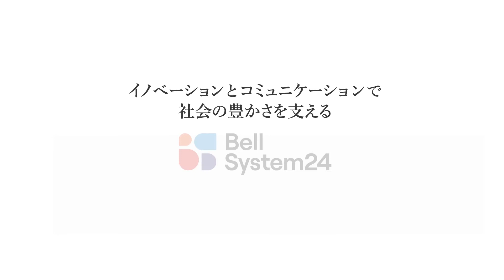★★発表！当社出身マユミーヌが歌うサウンドロゴ~企業理念ver.~★★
アフラックのCM曲などを手掛けたCMソングの女王、歌手のマユミーヌさんが、当社出身だったって、知っていますか？

本年度の「コンタクトセンター親善大使」に就任したマユミーヌさん。同じく当社出身で2017年から2年間「コンタクトセンター親善大使」を務めていただいた、タレントの大久保佳代子さんとも一緒に働きながら、CM曲を歌うプロの歌手として夢を叶えた一人です。

この度、そんなマユミーヌさんが歌う、当社のサウンドロゴができました。

サウンドロゴは当社の企業理念ver.とキャッチコピーver.の2種類。

今回お届けするのは、企業理念ver.。

「イノベーションとコミュニケ―ションで社会の豊かさを支える」というナレーションの後に、メロディーをつけた社名が入ります。

マユミーヌさんの透明感のある歌声と明るく軽やかなメロディーのサウンドロゴです。ぜひ皆様お聞きください！